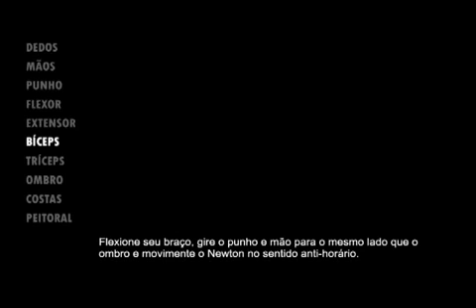Newton Ball - Exercitando o Biceps | Azula Marine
Aprenda a exercitar o Biceps com sua Newton Ball.